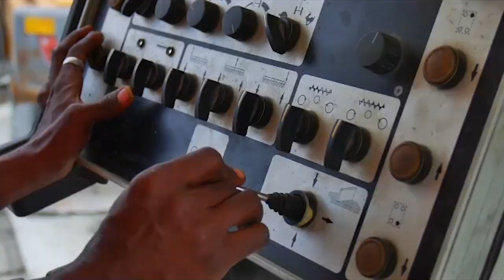Apapa-Oworonsoki ConcreteRoad Project by Dangote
Here is how we are making critical infrastructure improvement by building safer, dependable, and more durable concrete roads that deliver sustainable economic value